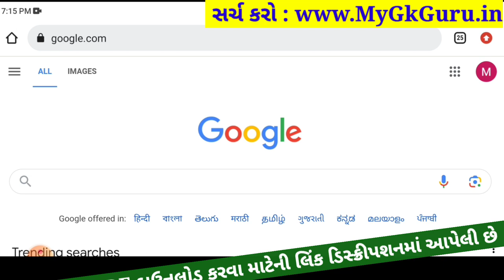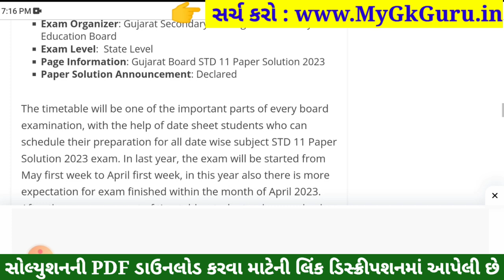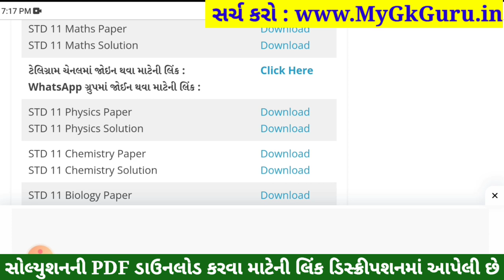std 11 maths ekam kasoti 2023 september, std 11 ekam kasoti 2023 maths, std 11 maths ekam kasoti